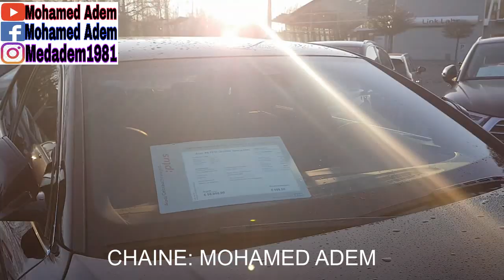AUDI A8 ,(262) سيارة اودي أ8 ,فلوغ